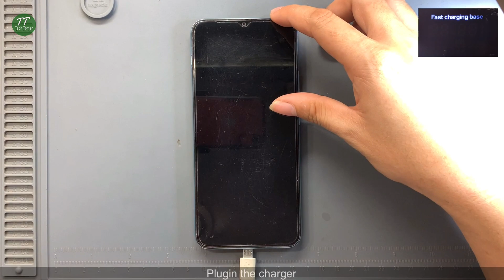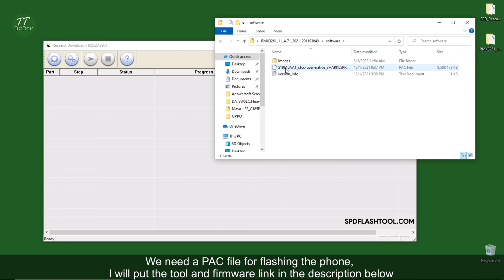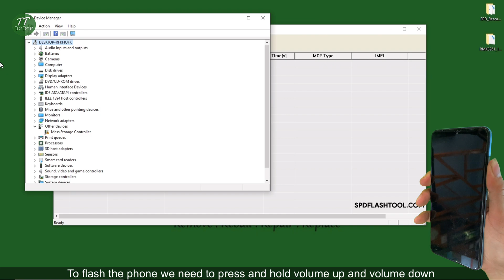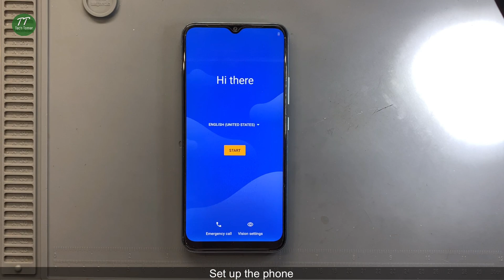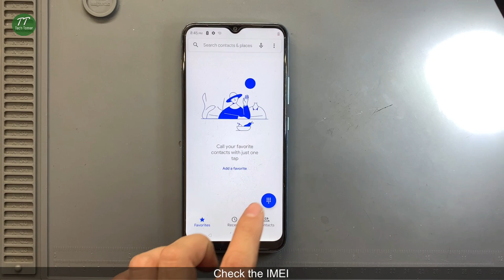REALME C21Y Won't Turn On After Software Update - Flashing Tutorial | Tech Tomer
The Realme C21Y no longer turns on after the customer updates the software. in this video, we will teach you how to make it work again.

Background Music Title: NO COPYRIGHT Technology Background Music  Tech Corporate Music Free Copyright